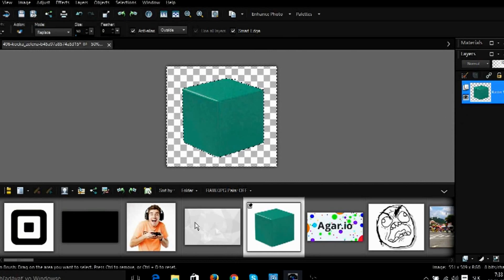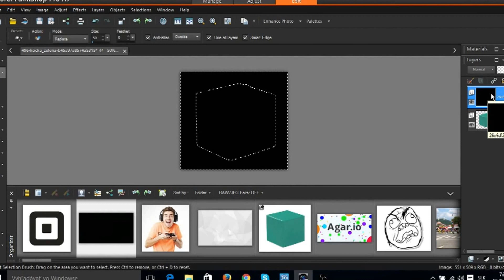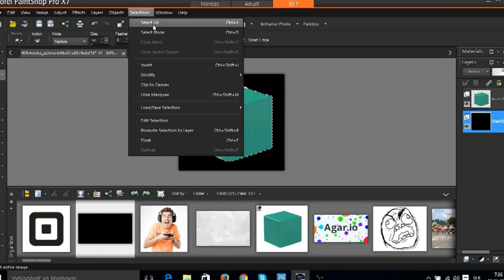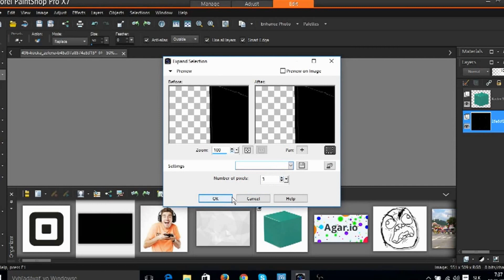Corel PaintShop Pro- Outline│Tutorial│w/The_Archer Sk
The_Archer Sk
-in HD
Corel PaintShop outlines│Tutorial│w/The_Archer Sk